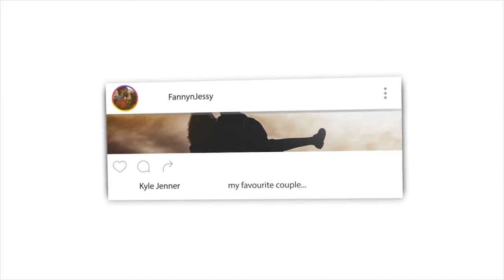7 Powerful & Practical Tips To Prepare For Ramadan 2020! | REACTION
📖 REACTION DEFINITION:

. re·ac·tion
rēˈakSH(ə)n/
noun

Fanny&jessy
Haspolat-lefkosa,via mersin 10,Turkey (cyprus international university)
mersin, turkey,99010